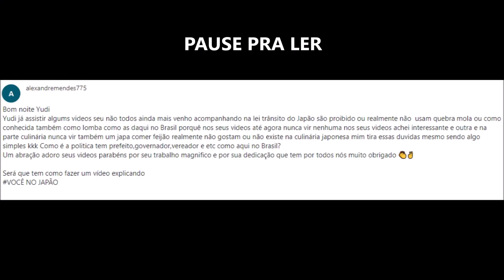A JAPA me TROLOU aí mostrei a língua pra ela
🔵Caixa postal: Quer me mandar uma lembrancinha?
Me procure no inbox da fanpage para eu lhe informar o endereço de destino! Ficarei muito feliz com seu carinho pelo canal! Arigatou neh!